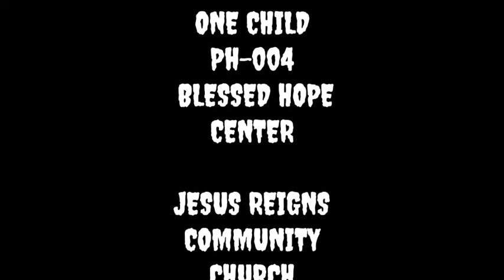GRAND CHAMPION OF Interpretative Dance Category of CHILDRENS MONTH CELEBRATION 2020 OF ONE CHILD /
Congratulations JRCC PASIL MALAPASCUA ISLAND ! ONE CHILD PH-004 BLESSED HOPE CENTER...

Especial thanks to all the partipants of this event to the parents and childrens for their effort and time. Godbless everyone.